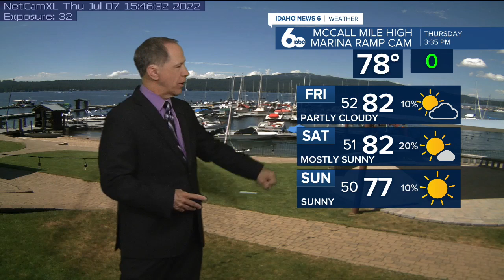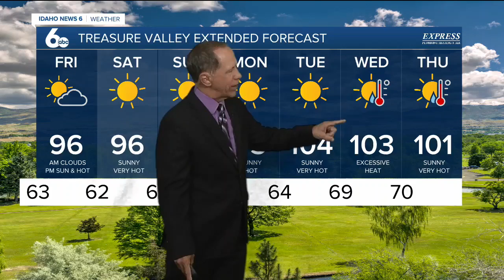Scott Dorval's Idaho News 6 Forecast - Thursday 7/7/22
Continued hot &amp; dry with a slight break in the hottest temperatures on Sunday